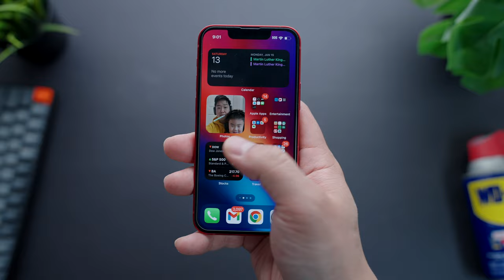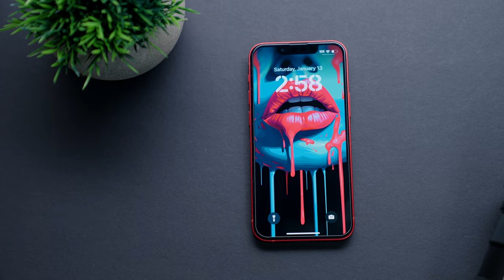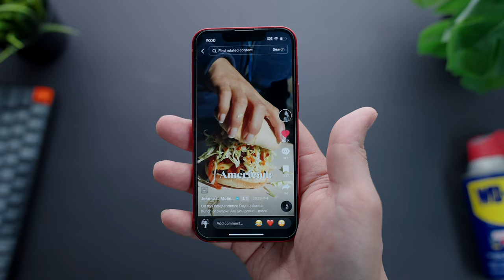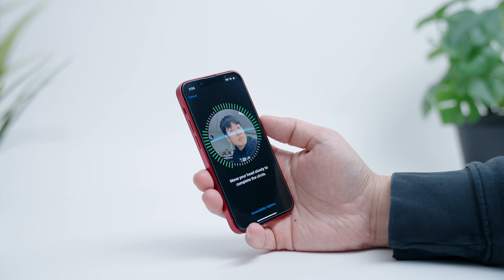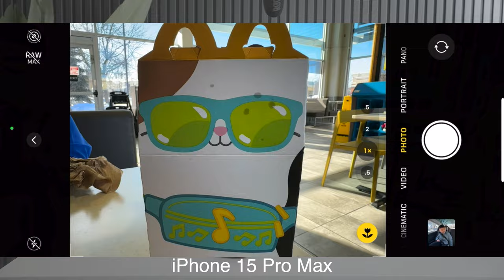iPhone 13 mini 2 Years Later - the Last GREAT iPhone!!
This is a review of the iPhone 13 mini 2 years later.  In this long term review of the iPhone 13 mini, I go over why it's one of the greatest iPhones ever made.

My Gear:
1.Sony A6600
2. Panasonic G7
3. Sigma 18-35mm F/1.8 Lens
4. Blue Yeti Microphone
5. Rode Video Micro
6. 2015 iMac
7. Bose QC25 Headphones
8. Divoom Timebox Speaker
9. Limo Studio Lamps